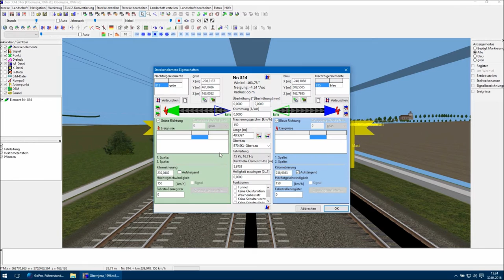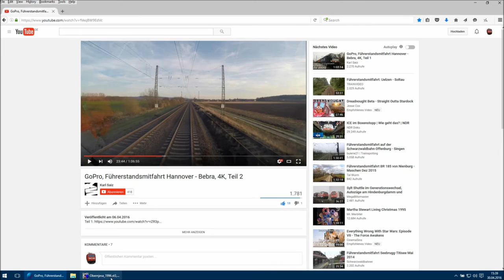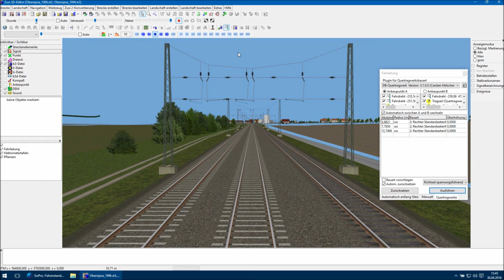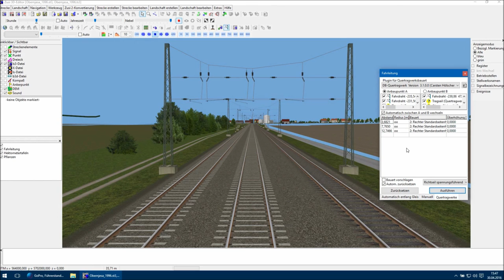Bauen für Zusi (27): Bau von Quertragwerken